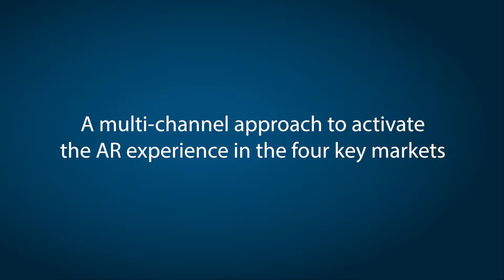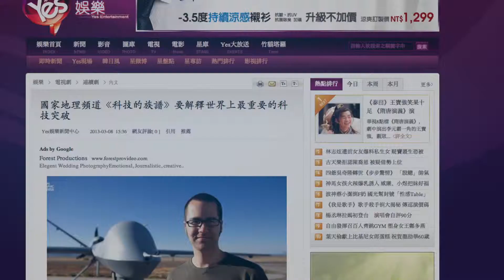ANZ Augmented Reality App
A video we did for ANZ in collaboration with National geographic in the release of their Augmented Reality App